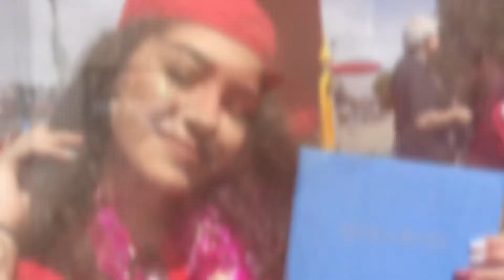You did it Nicolette